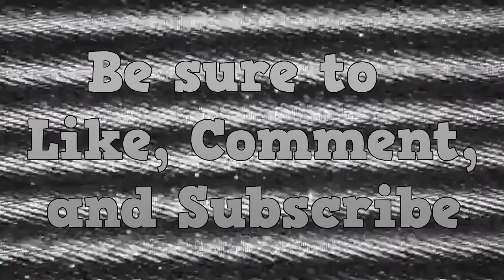HOTFIX v.200 The Long Dark part 13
A geomagnetic disaster occurs causing your plane to crash in the Canadian North. There are no other survivors, no one to help you. To survive you must scavenge from abandoned houses, hunt wild life, and defend yourself against bears and wolves.